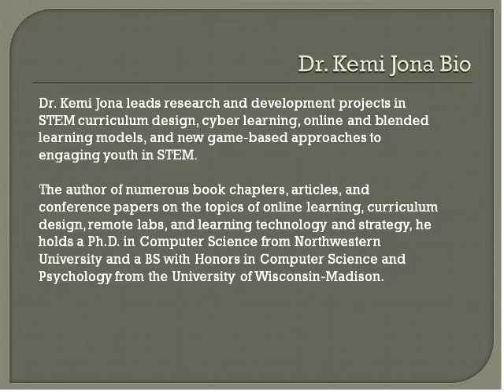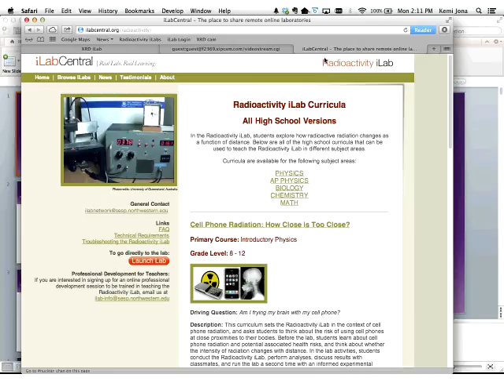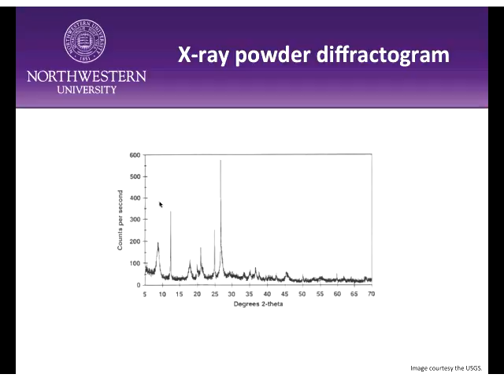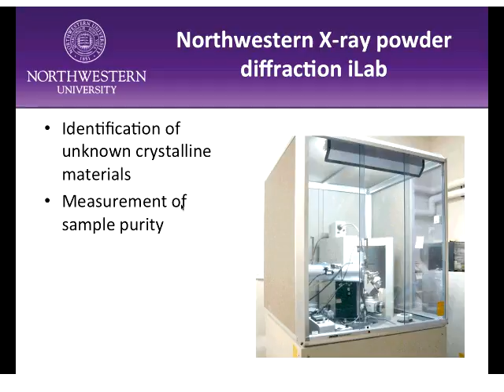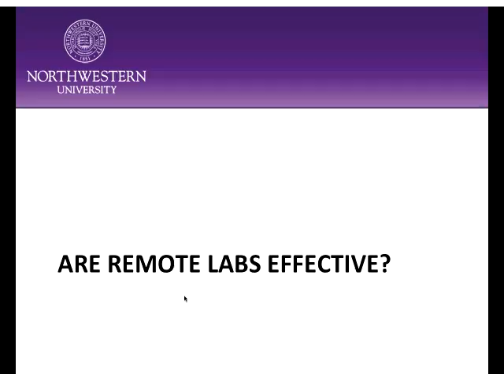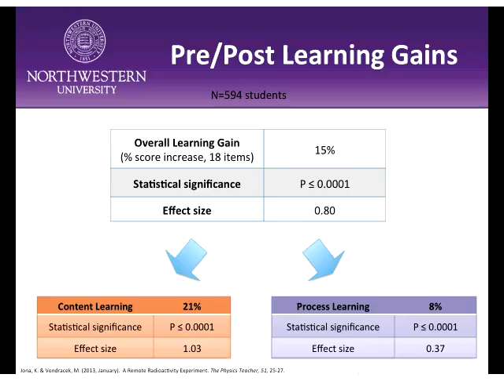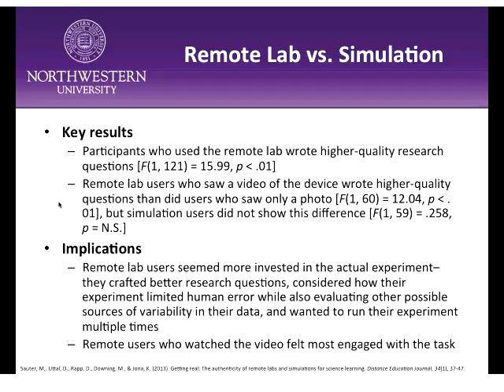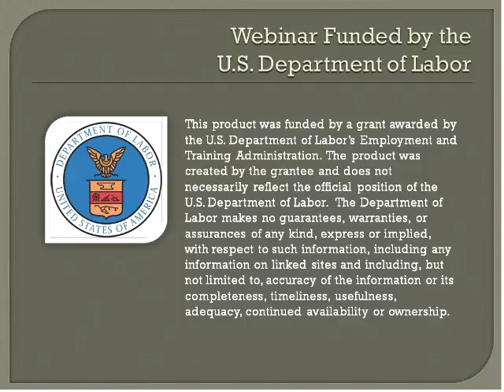Kemi Jona webinar september 16 2013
Kemi Jona, Ph.D.